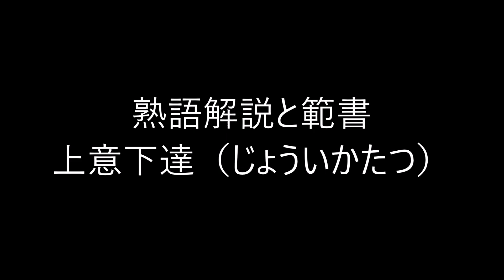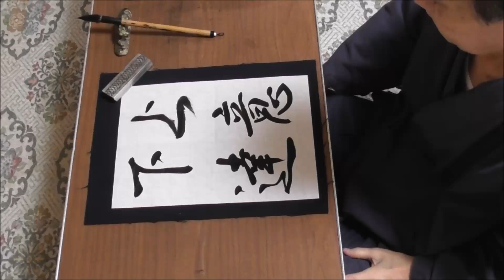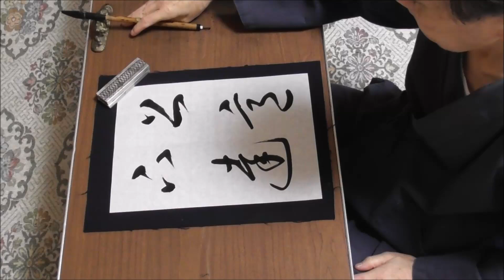田村季山先生による四字熟語解説と範書「上意下達」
池田書店の「いつでもどこでも使える四字三字熟語ハンドブック」から四字熟語を選んでその解説文を読みます。当代随一の三体の名手・日本学術書道会会長の田村季山先生が半紙にその熟語の三体（楷書・行書・草書）と創作作品例を模範書きします。
本日は「上意下達（じょういかたつ）」です。